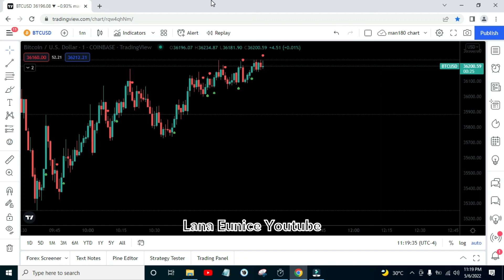Crypto BTCUSD Bitcoin New York Session May 6